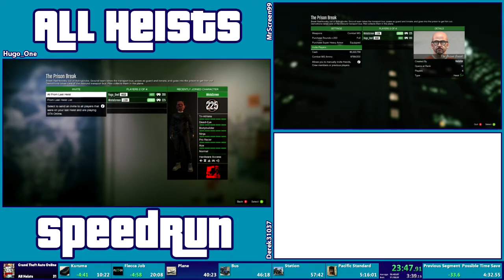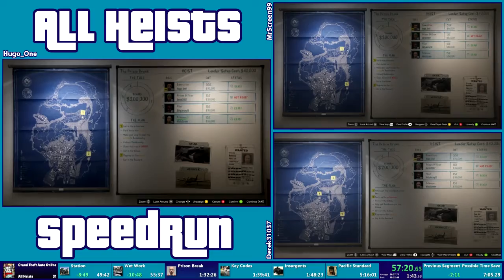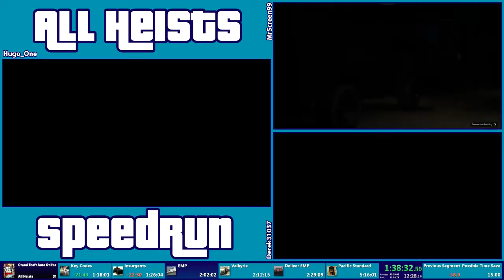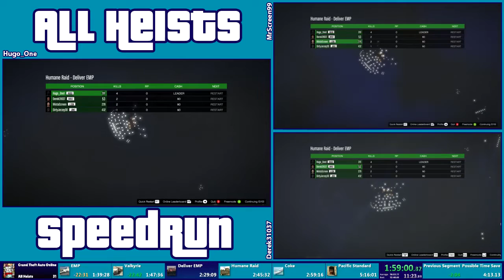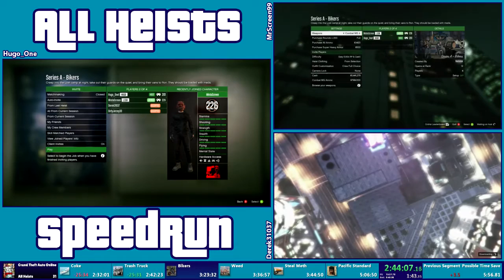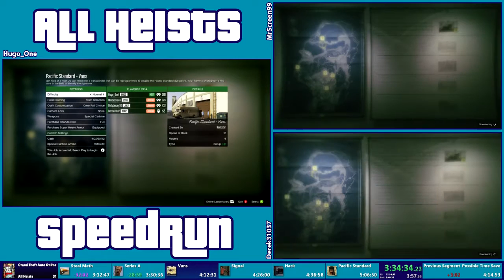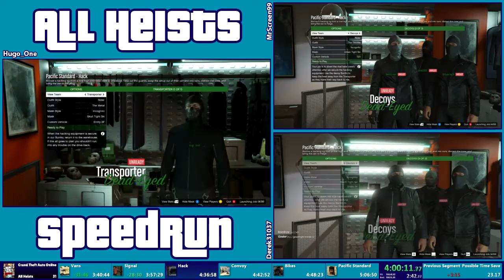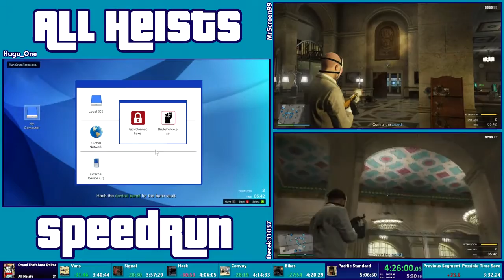GTA All Heists Speedrun [4:37:23] - Triple View! - Grand Theft Auto Online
Improved our PB by a lot. Had a chance at world record but choked a bunch of missions towards the end.